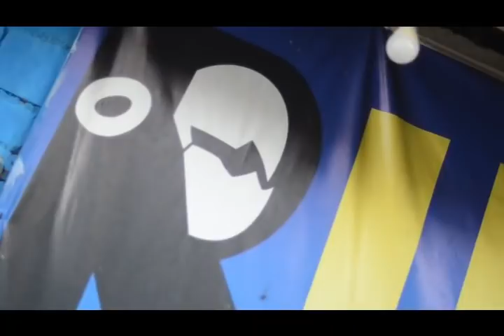RHN SALATIGA : Tiap Kalah Lomba Burungnya Malah Laku Mahal.. Kok Bisa.??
cerita ABenK
mengintip pabrik LB KOSLET Salatiga Mr.Gendup Blak blak2 an mengenai lomba